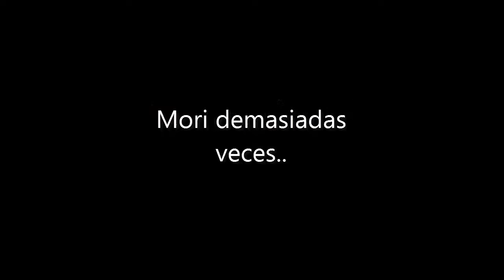DEMASIADAS MUERTES! IMPOSIBLE! - Super Meat Boy Gameplay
Hey tio!
Pues aqui con un gameplay del super meat boy demasiado frustrante!
Espero que disfruten mi sufrimiento :,v